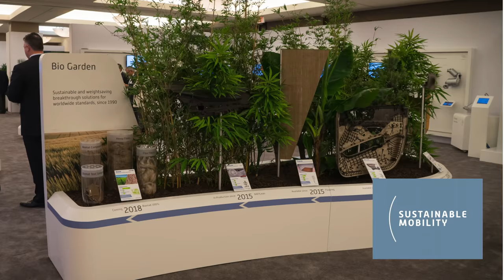2016 Paris Motor Show - teaser video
Get a glimpse of the innovations featured on our booth that will transform the driving experience!